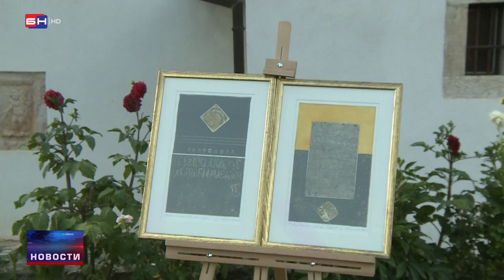U porti hrama Svetog Đorđa u Donjoj Sopotnici otvorena zložba (BN TV 2021) HD